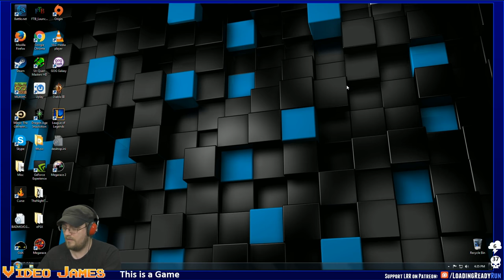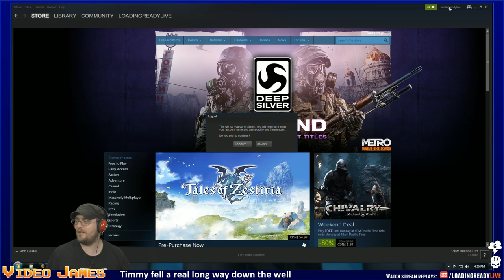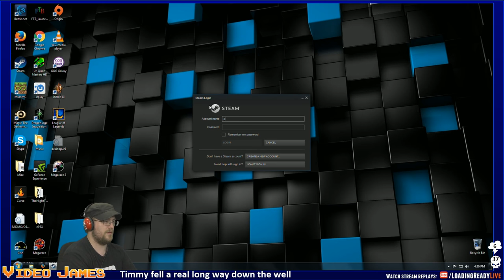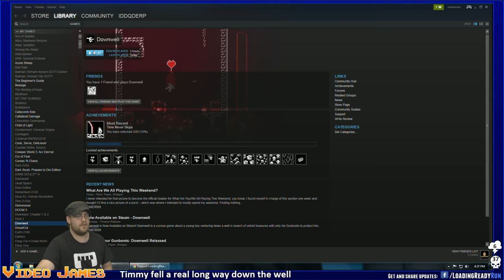Video Games with Video James / IDDQDerp — Destiny Ep2, Downwell Ep1